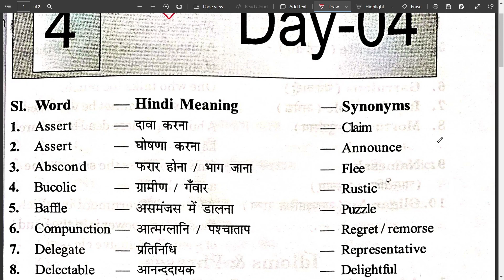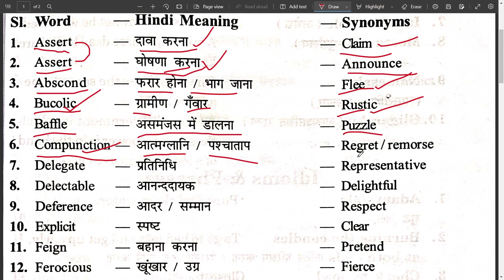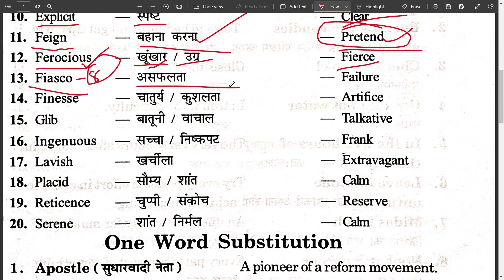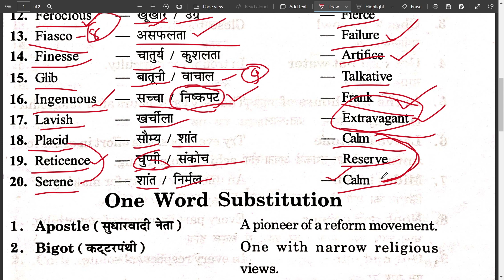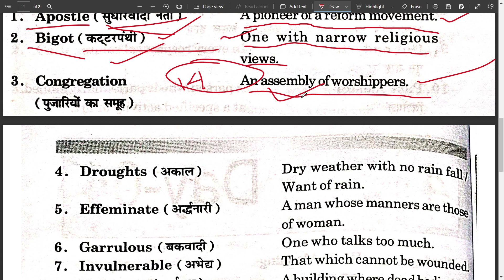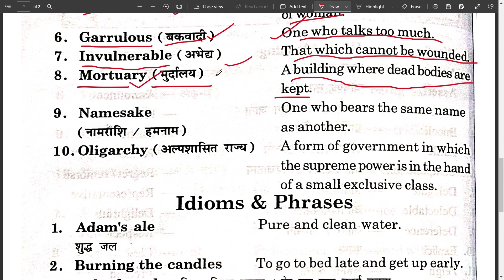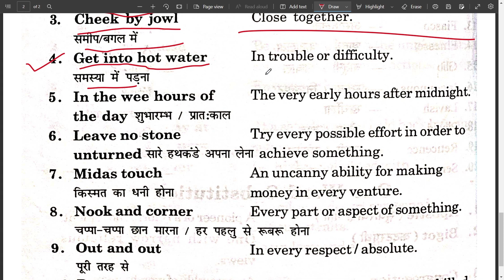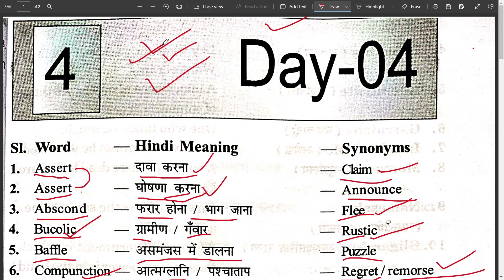Blackbook Vocabulary Practice Set Day-4👍| For SSC CGL Mains/CHSL/MTS/NDA/CDS & All Govt. Exams✍️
blackbook synonyms antonyms
blackbook of english
blackbook vocab
blackbook vocabulary trick
black book vocab with trick
black book vocabulary pdf
english vocabulary
english vocabulary for competetive exam
ssc mts
ssc adda247
ssc adda
ssc mts english by ananya mam
nda english class by khan sir
mts vocabulary 2023
ssc cgl tier 2 english classes
vocabulary black book
vocabulary for ssc cgl
vocab book